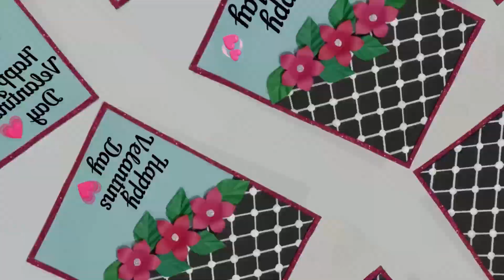Birthday card Ideas / Valentine's Day Card | Card Banane Ka Tarika | Birthday Card 2024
DIY - Happy birthday card | Handmade birthday card idea

Beautiful Handmade Valentine's Day Card Idea |Diy Greeting Cards For Valentine’s Day

Description:

paper se card banane ka aasan tarika. computer sheet se beautiful card banane ka tarika. card banane ka tarika. card making. very beautiful card design. black colour card design.
New year card 2024 new design.how to make greeting card easy and beautiful.greeting card for new year 2024 with colour paper.new year card making handmade 2024 for friends.acche acche greeting card.best drawing for new year 2024
new year greeting card 2024 for teachers.most beautiful birthday card.birthday card for brother easy and beautiful.best new year card ideas
happy new year birthday card.best friend birthday card ideas easy.

valentines cards ideas
handmade card
birthday cards
anniversary cards
greetings cards
popup card
happy birthday card
birthday card
greeting banane wala
new year greeting card 2024
happy birthday card
birthday card for husband
best and easy birthday card
new year greeting card 2024 for teachers
card for best friend easy and beautiful
happy new year birthday card
new greeting card 2024
how to make a beautiful new year card
new year card for favourite teacher
greeting card banane wala design
easy and beautiful greeting card
beautiful birthday card for father
new year greeting card pink colour
greeting card drawing easy happy new year

happy birthday ka card kaise banaen
greeting card banane ka tarika
greeting card kaise banaen
greeting card ka design
2024 greeting card
birthday card banane ka tarika
birthday card with white paper
greetings card making
new year card for teacher

birthday card
birthday
how to make birthday pop up card
handmade birthday greeting card
birthday card idea
birthday cards
birthday pop up card
easy birthday card idea

handmade card
handmade cards
card making
handmade cards ideas
handmade
handmade easy card tutorial
greeting card
card making ideas
handmade card items
handmade card materials
handmade christmas card
birthday card

birthday card
greeting card
teachers day card
card design

Bina art and craftwork
Saira art and craft
Shilpa art and craft
Saijai art and craft
Ezyy hacks
Shilpa Drawing and craft